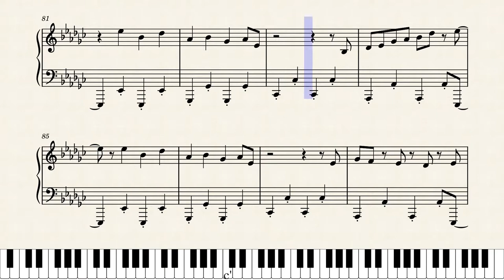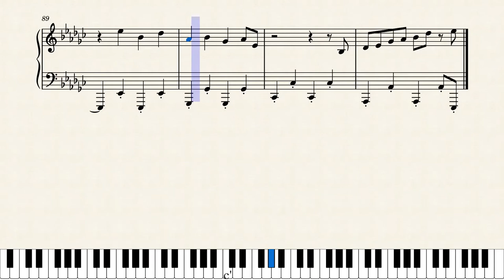Howling - Lupus Nocte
Scored for piano by Steve Geyer